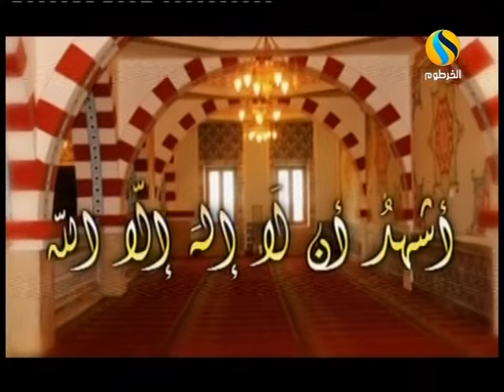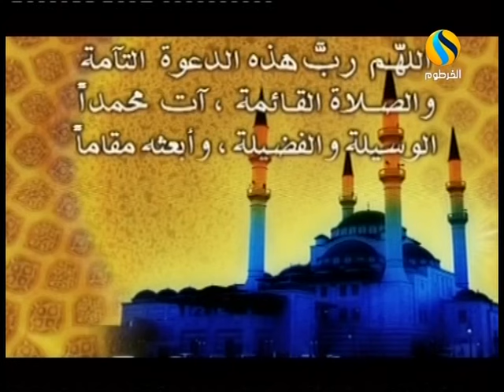الزغاوة تاريخ وتراث ق الخرطوم ج1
الزغاوة